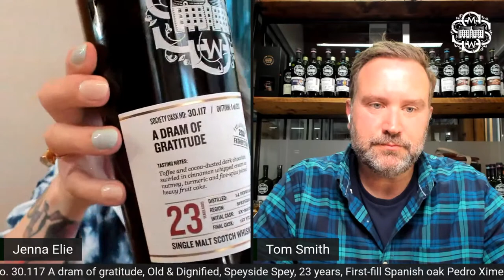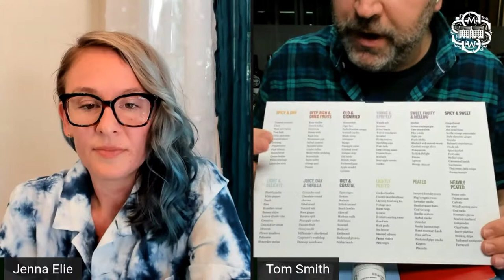USA EXCLUSIVE CASKS FOR FATHER'S DAY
If you feel like offering any of these whiskies or bundles to your dad or friends, don’t forget to add a Society membership, so your gift keeps giving all year long! Happy Father’s Day!